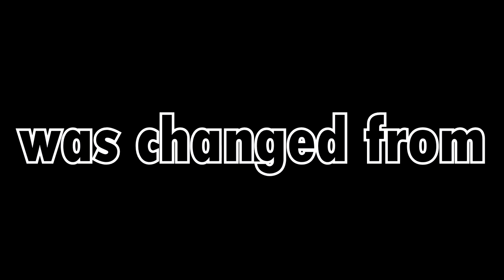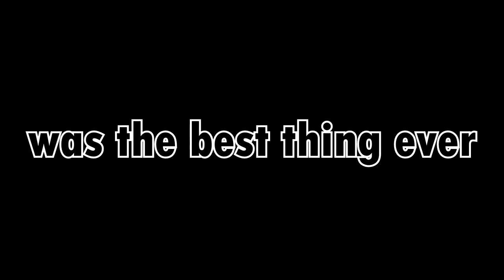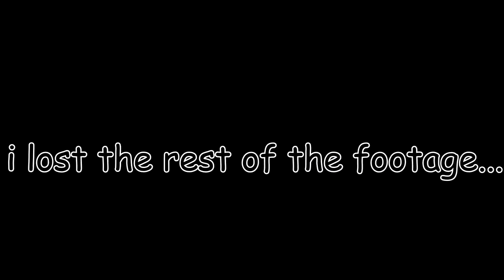review hole wall review review hole wall in the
the door is a jar